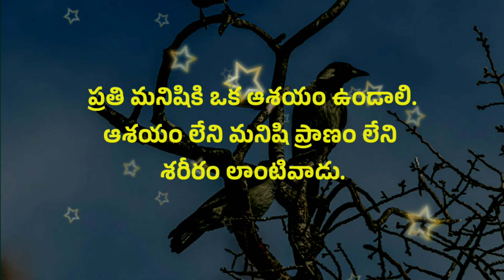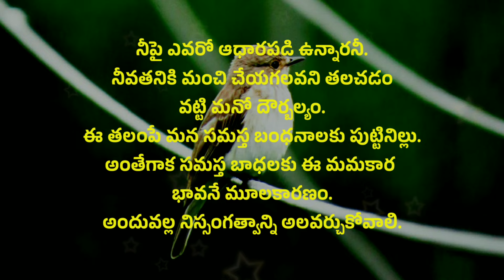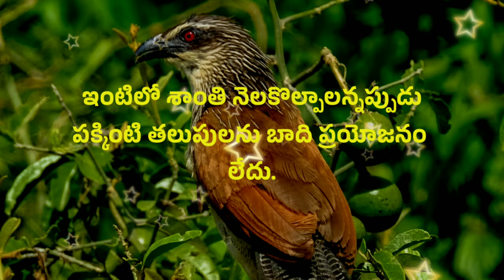Jeevitha satyalu #876 | manchi matalu | telugu sukthulu | neethi vakyalu | top matalu | quotations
positive thoughts quotes in telugu
jeevitha satyalu neethi vakyalu
neethi vakyalu suktulu
neethi matalu
amazing quotations
telugu manchi matalu
motivational words
amazing words
jeevitha satyalu in telugu
jeevitha satyalu
manchi matalu
neethi vakyalu
suktulu

credit info : Images And Videos